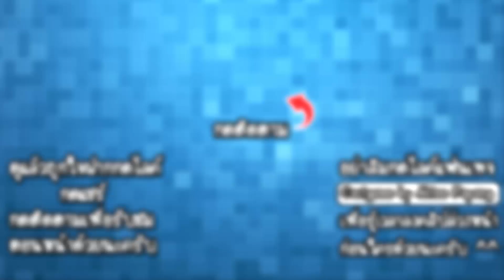Cartoon Survival #1 - ผจญภัยในโลกการ์ตูน!! [ เกมส์มือถือ ]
เกมส์ผจญภัยเอาชีวิตรอดบนมือถือ ในโลกแห่งนี้เราต้องต่อสู้กับปีศาจต่างๆ เพื่อตามหาวัตถุดิบในการสร้างอาวุธ ชุดเกราะที่แข็งแกร่ง เพื่อการรอดชีวิตให้ได้นั่นเอง!!

CPU : Core i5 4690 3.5GHz
Mainboard : MSI H97 - GAMING 3
RAM : 16GB DDR3 1600 KINGSTON
SSD : 120GB KINGSTON SV3
HD : 1TB WD SATAlll
VGA: MSI GEFORCE GTX 960 ARMOR
CASE : DEEPCOOL TESSERACT
POWER SUPPLY : FSP HYPER M 600W
DVD : LITE-ON
Windows 8.1

Monitor : LG IPS 24MP57 ขนาด 24นิ้ว
Mouse : MSI DS100
Keyboard : MD-KB338
Microphone : KEENION KOS-203
Headset : Dragonic wyvern